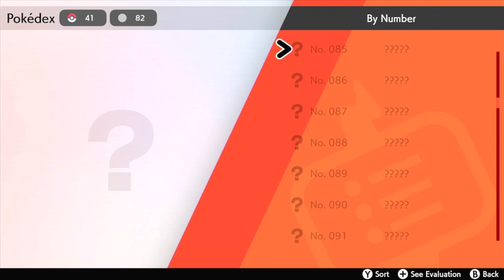POKEMON SWORD SWITCH GAMEPLAY Part 5 - Galar Mine No. 2 & Motostoke